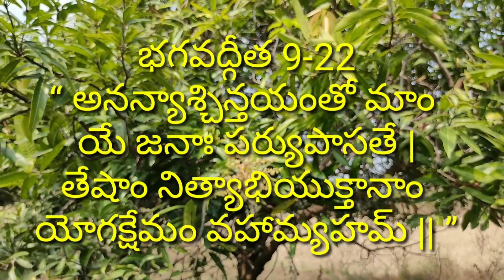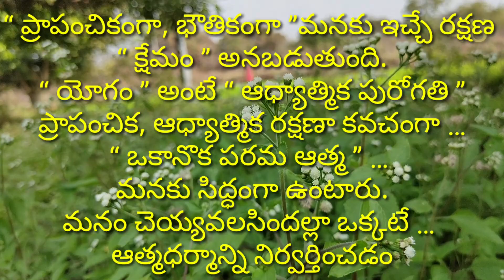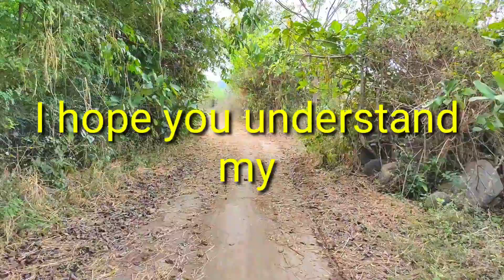SUCCESS MANTRAS ll DAY ll 46 ll